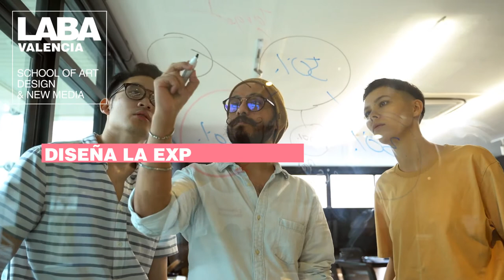LAS PROFESIONES DEL FUTURO: DISEÑO DE INTERFACES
DISEÑO DE INTERFACES
El Diseño de interfaces engloba un abanico de apasionantes profesiones, con gran demanda de perfiles por parte de la industria,  relacionadas con la comunicación, la creatividad, el desarrollo de experiencias de usuario, la tecnología; en definitiva se trata de pensar y definir cuál va a ser la interacción con el dispositivo cuando se realiza una compra online, cuando se reservan entradas, cuando se crea una playlist o se busca un destino en Maps.

DISEÑADOR UX
El diseñador UX define la experiencia de usuario al utilizar un producto o servicio digital. Se calcula que es una profesión que crecerá hasta un 18% en los próximos años.

DISEÑADOR UI - INTERFAZ GRÁFICA
El diseñador UX define la parte visual de un producto digital, siempre con el usuario final en el centro de su estrategia. Es uno de los 20 trabajos más demandados actualmente.

DISEÑADOR DOMÓTICO
La domótica ha incrementado un 40% su facturación en el último año. Las casas y edificios con diseño inteligente son ya parte del presente que nos rodea.

DISEÑO DE DISPOSITIVOS WEARABLES
Los objetos inteligentes prometen cambiar la forma de interacturar con la tecnología a través del diseño, la ingeniería y la usabilidad. Desde los nuevos relojes hasta los dispositivos para la salud, se trata de un mundo que actualmente se encuentra en los inicios de su expansión.

En los próximos cuatro años la oferta de empleo para creadores digitales multimedia aumentará a un ritmo del 26%, uno de los más altos de entre todas las profesiones.
Fórmate en las profesiones del futuro en LABA Valencia. School of Art, Design & New Media con su BACHELOR WITH ART (HONS) EN DISEÑO DIGITAL Y MULTIMEDIA.